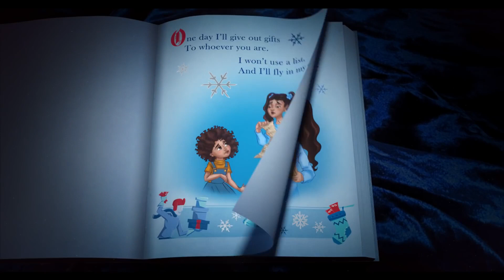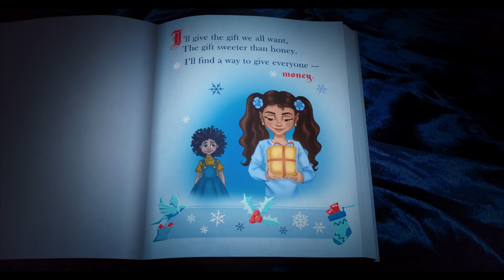Canning Conveyor - Pepsi Gift it Forward: A Cardi Carol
We supplied 4 off 450mm conveyors and also lengths of gravity roller sections supplied for this commercial.